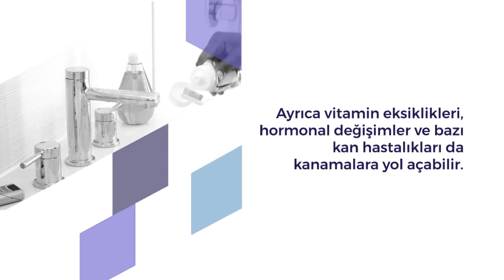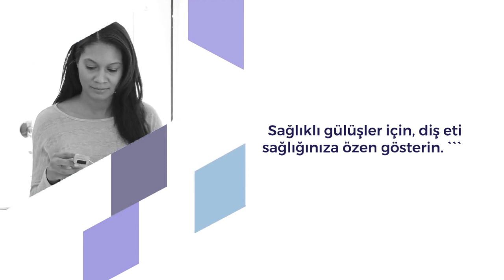Diş Eti Kanamasına Ne İyi Gelir? Diş Eti Kanaması Nasıl Geçer?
Ağızdaki bakteri ve iltihaplanma diş eti kanamasının ana nedeni olduğu için, ağzınızı düzenli olarak ılık tuzlu su karışımıyla çalkalamak bu bakterileri azaltabileceği için diş eti kanamasını da durdurabilir.  Bir bardak ılık su içerisine yarım çay kaşığı tuz ekleyip, karıştırarak tuzun suya yayılmasını sağlayın. Bu karışımı günde 3 ya da 4 kere birkaç saniye süre ile çalkalayıp tükürün.

Diş eti kanamasına iyi gelen ve evde uygulayabileceğiniz doğal yöntemler şunlardır:

Ağız hijyenine dikkat edin
Daha sağlıklı dişlere sahip olmak ve diş eti kanamalarına iyi gelmesi için günde iki kez dişlerin fırçalanması ve diş ipi kullanımının ihmal edilmemesi gerekir.

Doğru diş fırçası kullanın
Sert diş fırçaları diş etlerini tahriş edip zarar verir ve kanamalara neden olur. Diş eti kanaması yaşayan kişilerin daha yumuşak kıllı diş fırçalarını tercih etmesi gerekir.

Oksijenli su ile ağzınızı çalkalayın
Hidrojen peroksit yani oksijenli su, plağı temizlemeye ve diş eti sağlığına yardımcı olur. Bu nedenle dişlerinizi fırçaladıktan sonra oksijenli su ile ağzınızı çalkalayın ancak suyu yutmamaya dikkat edin.

Tuzlu su ile gargara yapın
Diş eti kanamanız varsa 1 bardak sıcak 1 çay kaşığı tuz ekleyip günde 3 kez gargara yaparak diş eti kanamalarının önüne geçebilirsiniz.

Kanala katılın 👩‍⚕️ Uyarı: Sağlık Videoları İçin Önemli Bilgilendirme 👨‍⚕️